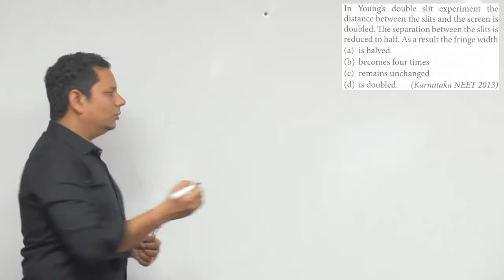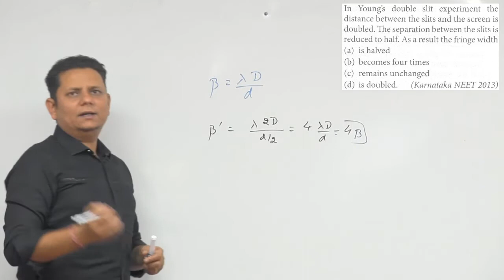In Young's double slit experiment the distance between the slits and the screen is doubled. The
In Young's double slit experiment the distance between the slits and the screen is doubled. The separation between the slits is reduced to half.